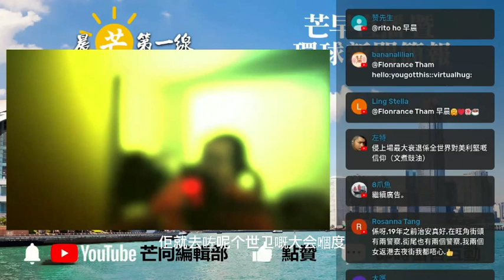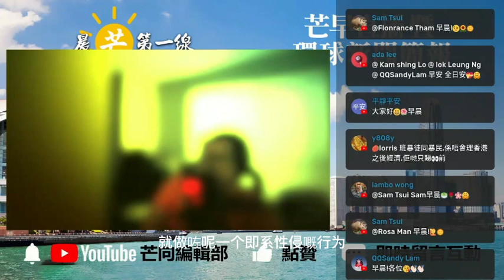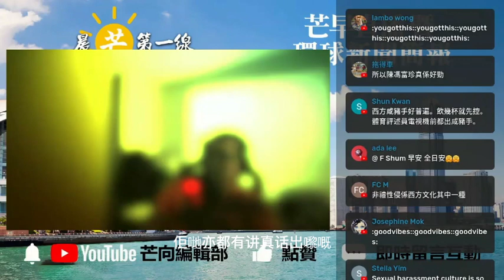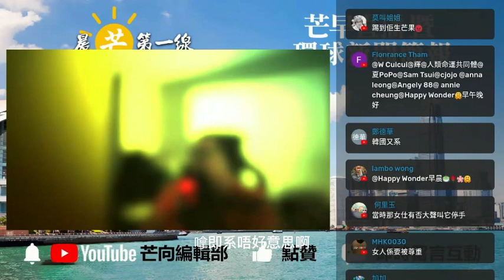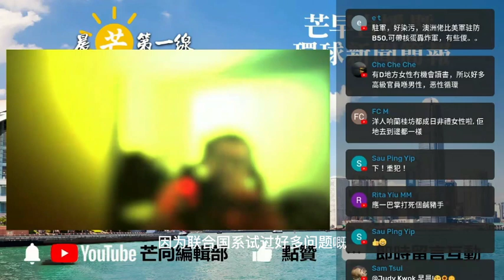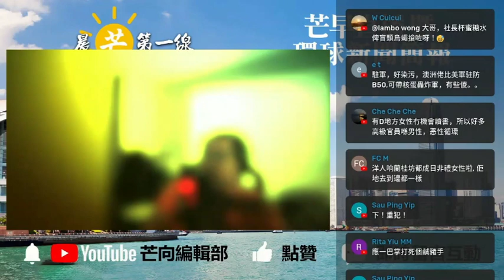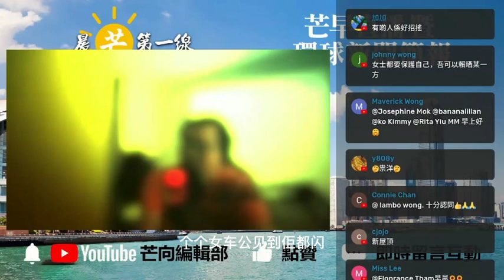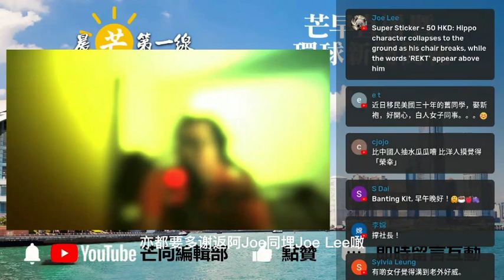20221103V 令人髮指！世界衛生組織人員做壞事！女醫生推特發聲！